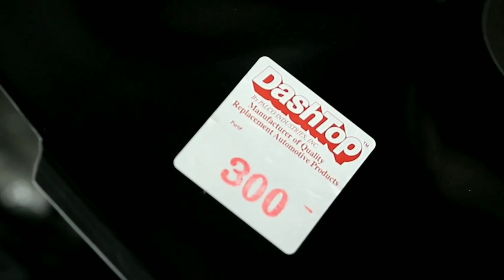Datsun 240z-Vintage Dashes vs Dash Cover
Datsun 240z dashboard replacement-Vintage Dashes vs Dash Cover

Videographer @superlovo00